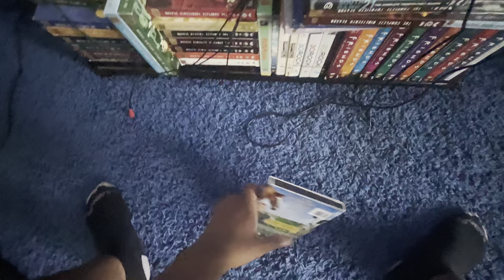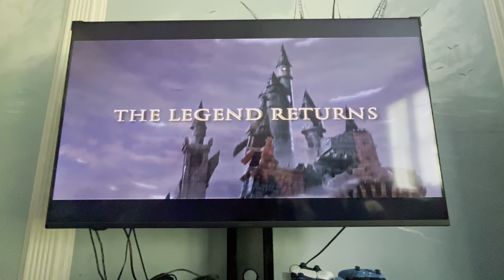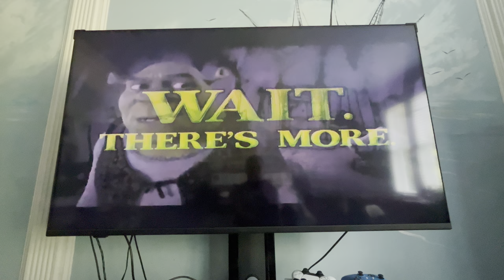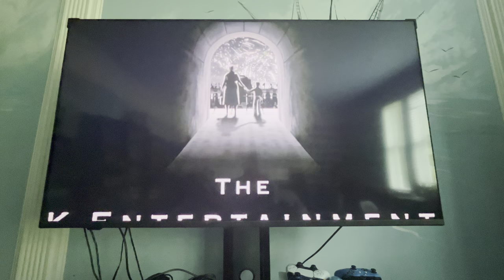Opening to Charlotte’s Web (2006) 2007 DVD (Widescreen version)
1. Paramount DVD logo
2. Shrek the Third trailer
3. DVD menu
4. Rated G screen
5. Paramount Pictures logo
6. Walden Media logo
7. The K Entertainment Company logo
8. Nickelodeon Movies logo